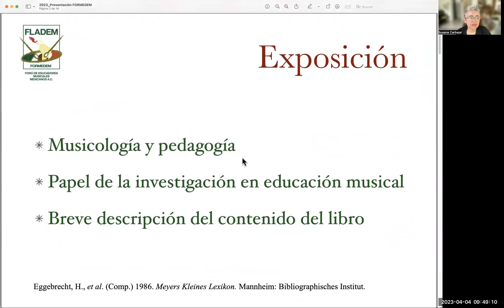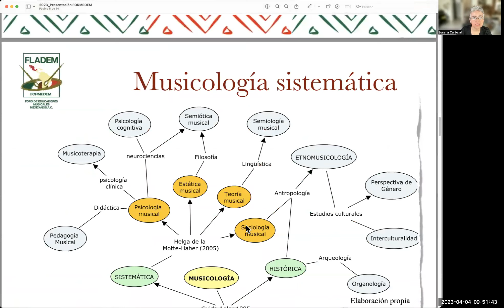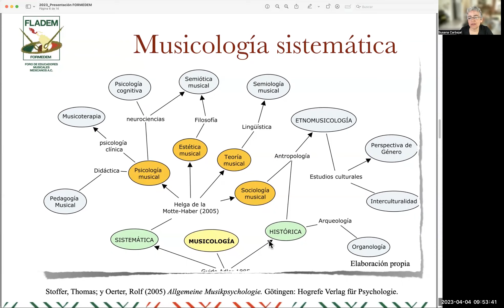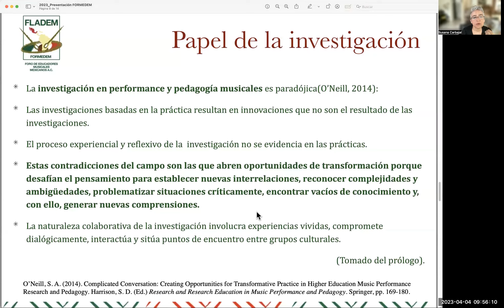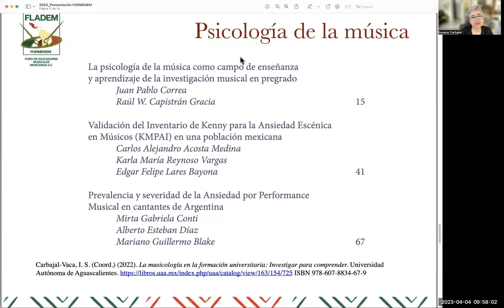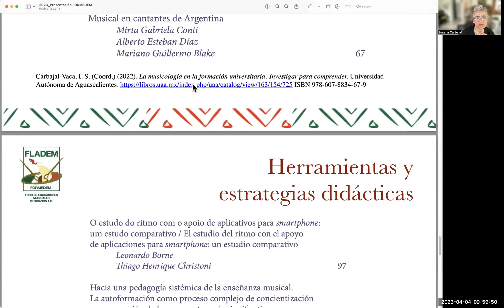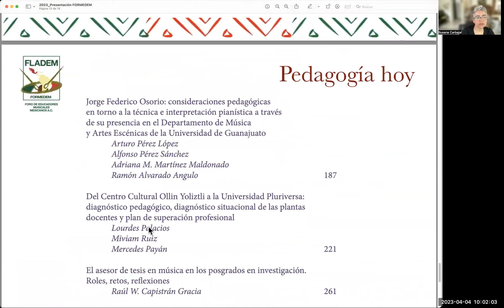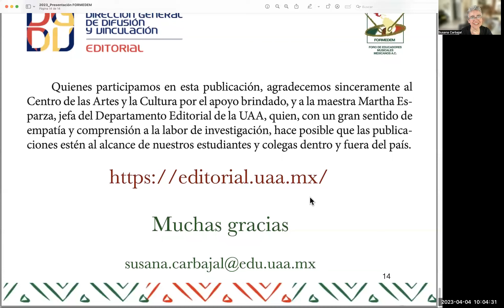Presentación del libro "La musicología en la formación universitaria. Investigar para comprender".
Actividad realizada en el marco del VII Congreso Nacional de Educación Musical, FORMEDEM, Abril 2023.